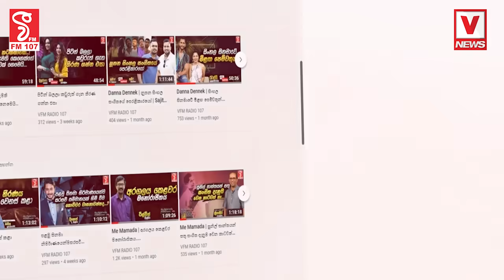අනුර කුමාර ජනපති සටනින් ඉවතට..? අනුර වෙනුවට හරිනි ජනපති සටනට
අනුර කුමාර ජනපති සටනින් ඉවතට..?
අනුර වෙනුවට හරිනි ජනපති සටනට

අනුරකුමාර,හරිනි,ජනපති,anurakumaradisanayaka,wimalweerawansha,harini,jvp,npp,slpp,unp,sjb